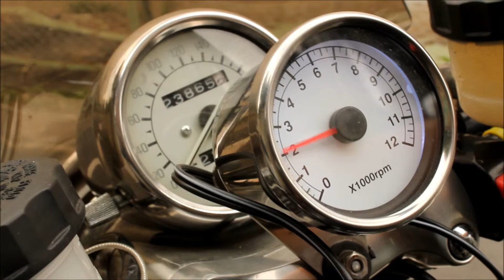Ymaha V-Max Classic & Sports Saitama Japan